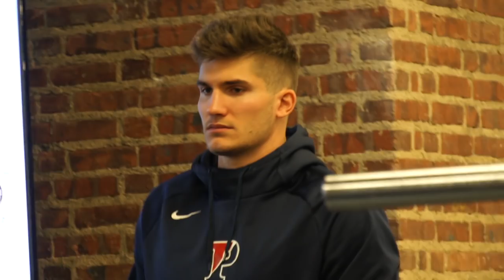Justin Watson Pro Day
Highlights from Justin Watson's pro day workout at the University of Pennsylvania